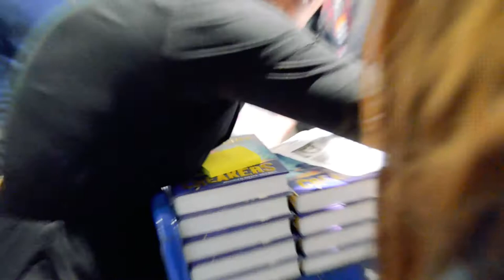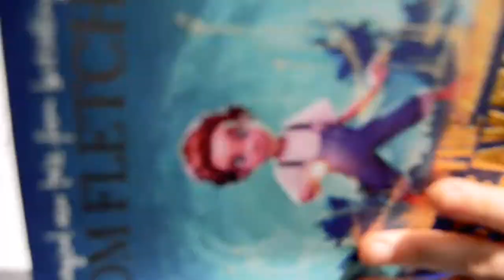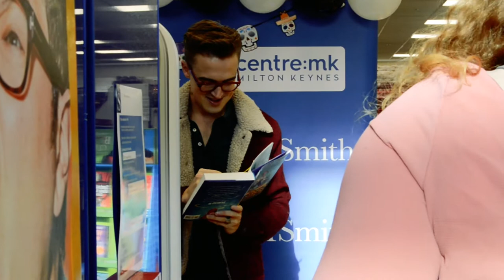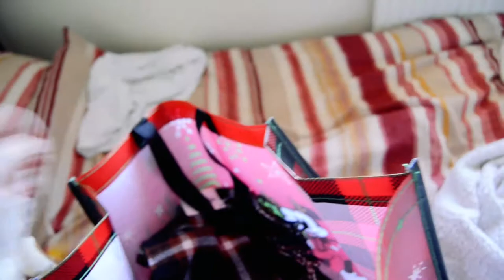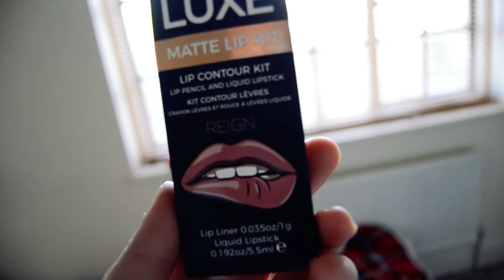[VLOG] Meeting Tom Fletcher in MK | AnotherLesbianChannel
Me and my girlfriend Alice went to MK for a little shopping spree and to meet Tom Fletcher for his book signing!

THUMBS UP for my first ever vlog!